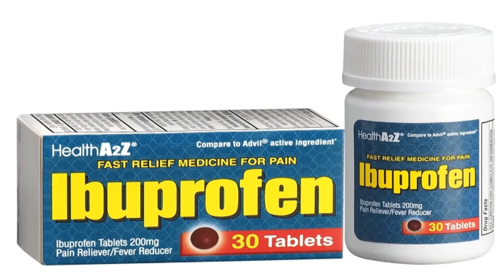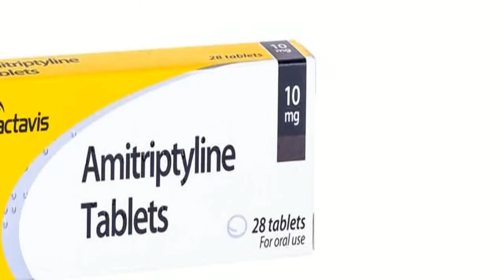شایع ترین سر دردهای اولیه قسمت دوم